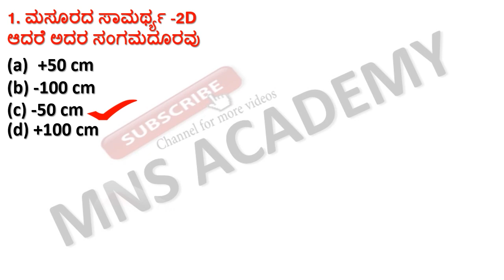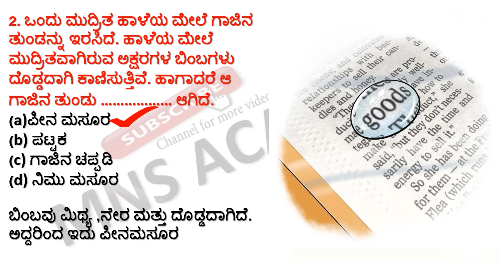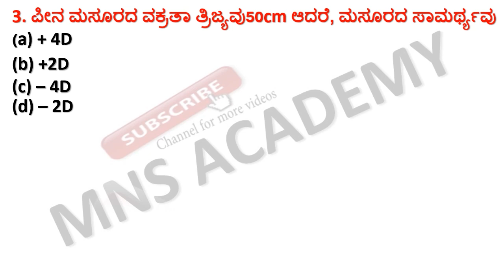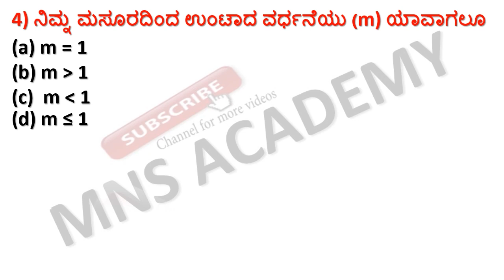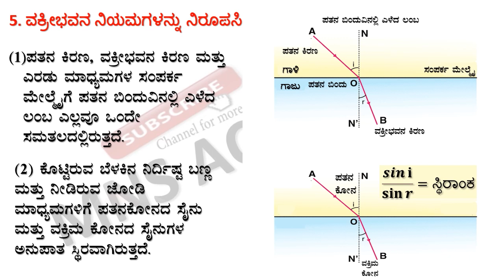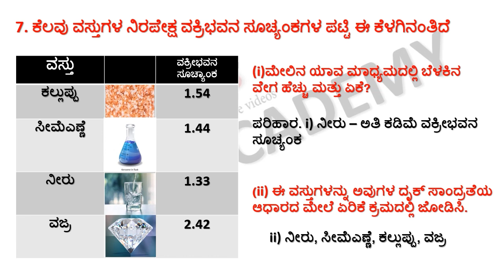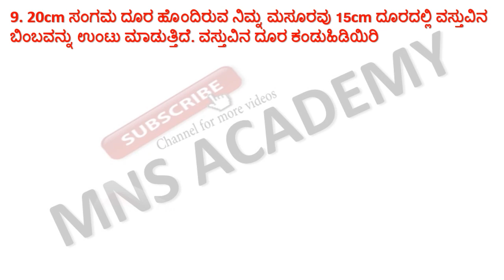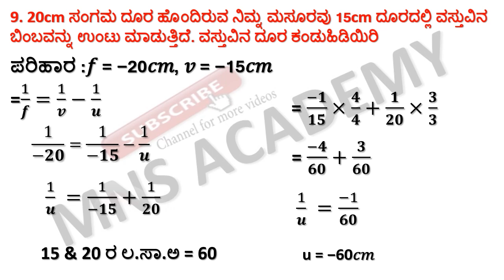SSLC SCIENCE PASSING PACKAGE 2021 : CHAPTER10 Light – Reflection and Refraction PART 1